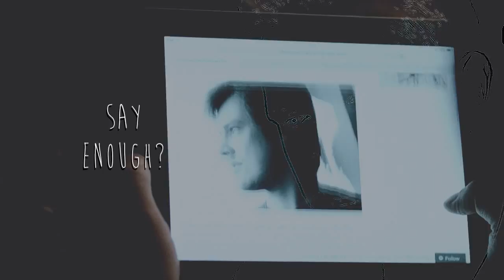Roman\Mark - Too Much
everything's better with HD, just saying =)

song: Pale - Too Much